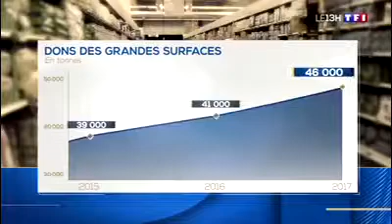Gaspillage alimentaire - plainte contre un supermarché Leclerc qui jette de la nourriture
Deux avocats parisiens (Maitre Arash Derambarsh et Maitre Thierry Vallat) souhaitent déposer plainte contre un supermarché de Mimizan (Landes), accusé d'avoir jeté 50 kg d'aliments encore consommables à la poubelle.
Le gaspillage alimentaire, une véritable infraction pénale